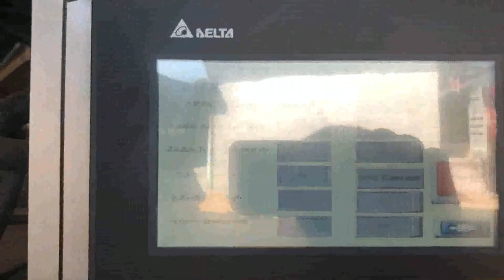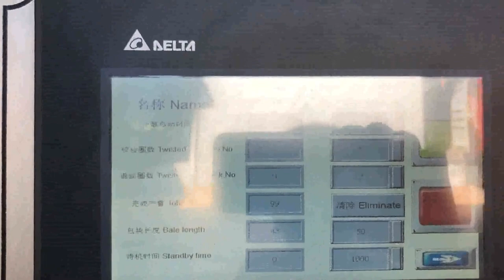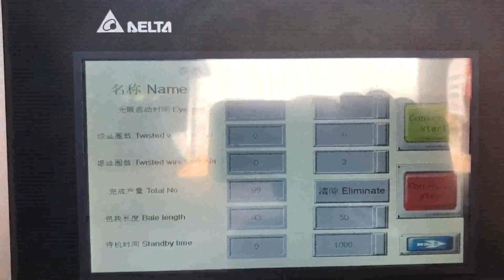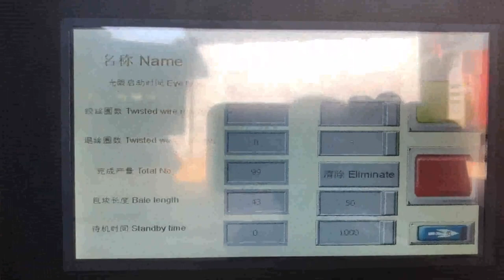corrugated box compactor with conveyor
Details of corrugated box compactor with conveyor, corrugated box compactor with chain plate conveyor, corrugated box baler with conveyor,

TCM is a professional corrugated box compactor with conveyor manufacturer and supplier in China for more than 20 years, and we can offer corrugated box compactor with conveyor for sale with a cheap wholsale factory price for our customers without any agent or dealers if you wanner buy our corrugated box compactor with conveyor.